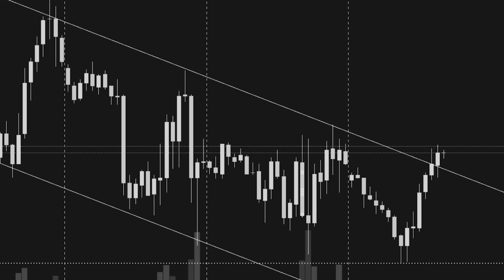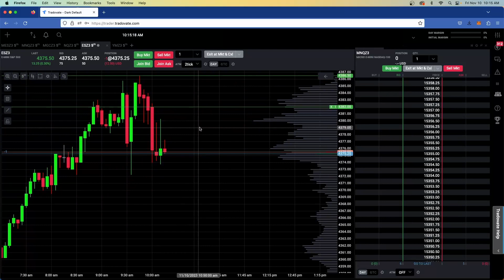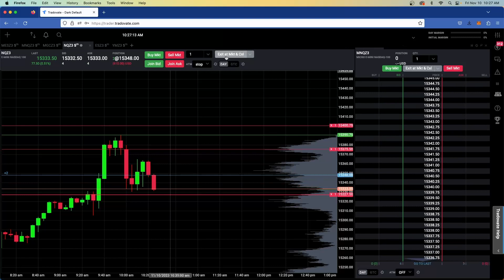-$1432 Day Trading Futures Es+NQ - Learning to Trade - 11-10-23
Trading Journal
Trading on Prop Account